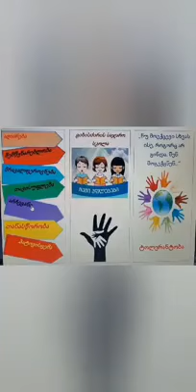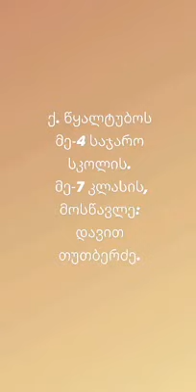წყალტუბოს N4 საჯარო სკოლაში დისკუსია - „რას ნიშნავს იყო ტოლერანტი“, გაიმართა